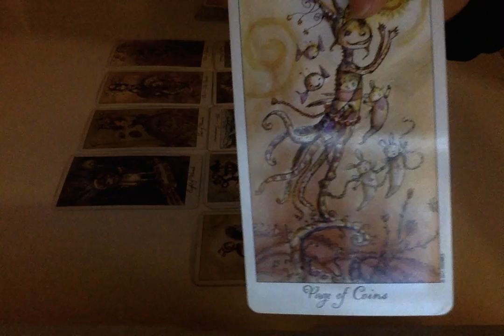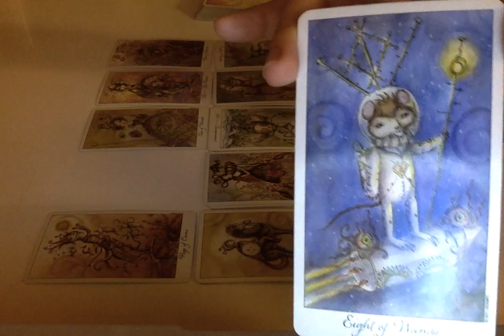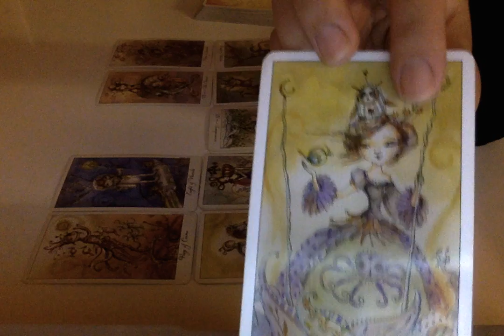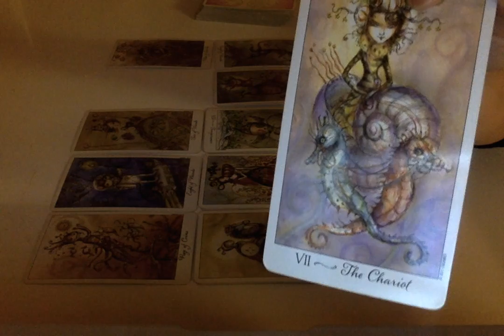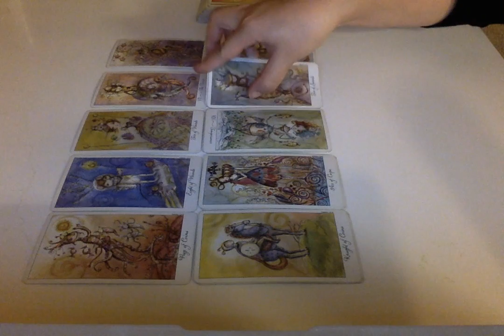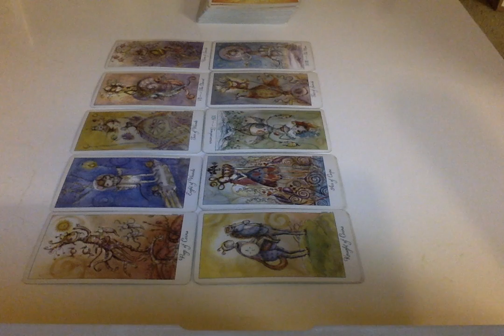Pisces Weekly November 5, 2018 Tarot Reading